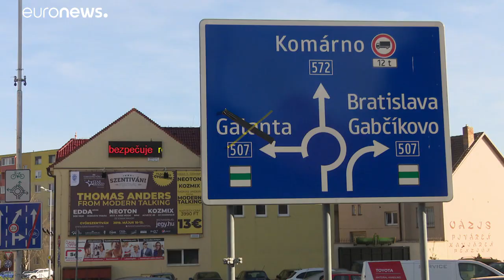Čaputová will Vertrauen zurückgewinnen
Die neue Präsidentin der Slowakei kündigte Gespräche mit der Regierung an.…